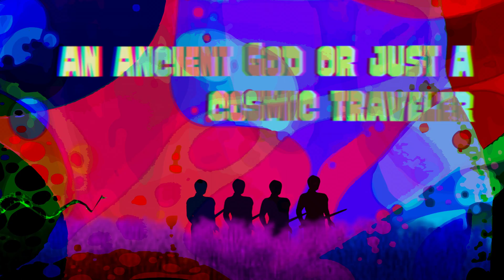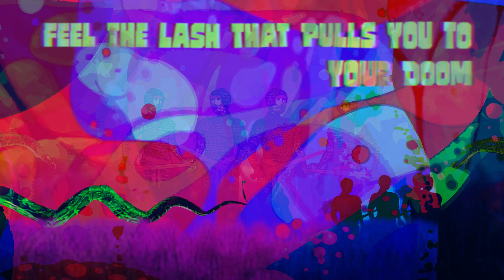Loot the Body - Froghemoth (Music Video)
Froghemoth is the 9th track from The Barrier Peaks Songbook, a concept album inspired by the classic D&D module. to check it out!

Lyrics
In the bottom of the blackest water
Lies a sleeper from another age
An ancient god or just a cosmic traveler
Lost in dreams of unrelenting rage

There’s a ripple on the surface
Don’t go near the waiting shore
There’s something rising in the water
Coming up to drag you down below

Hear a crashing wave that rends the silence
Feel the lash that pulls you to your doom
All you were is drowning in the blackness
all you’ll ever be has been consumed

Froghemoth be appeased
Are you just a mindless beast
Or are we insects in your universe
Froghemoth as you feast
Are you feeding on our dreams
Until the time has come for something worse